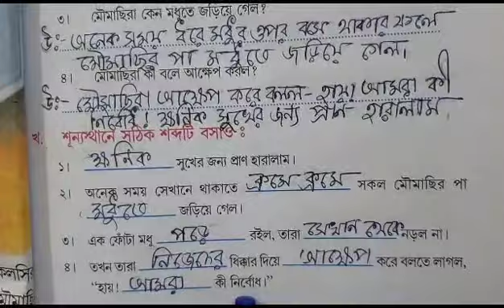Classwork, Bengali, Class 1, Date 02/07/2023